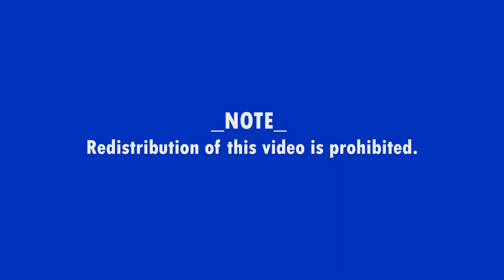TOP 3 Mario Game Theme Based Subscribe Button | Creators Archive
This animation also includes the sound effects, if you don't want you can mute while editing.